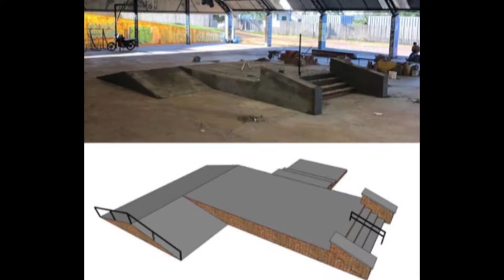Pista de Skate do PV